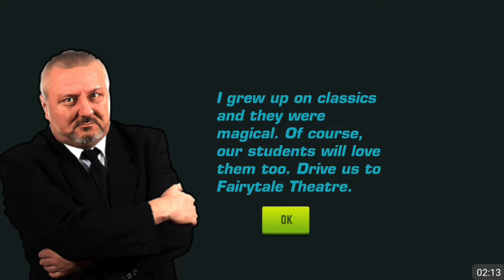Super School Driver 3D - Best Android Gameplay HD #2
Game : Super School Driver 3D

About Game :
It’s your NEW job as the School Bus Driver. Can you prove to everyone that you’re perfect for it? From the makers of super hit driving games like Parking Frenzy and High School Driving Test comes a challenging 3D bus simulator game called Super School Driver 3D.

The pressure is on. You’ve got to pick up the kids and drop them to school and handle the traffic. The Dean is quite a tough cookie but if you do your job right, then you might earn those rare praises.

Enjoy maneuvering the big bus around the city. Drive the students to interesting locations and learning centers. Avoid all the obstacles and keep an eye on the timer. Impress everyone and become their favorite driver!

Are you ready to push the pedal and live up to the demands of the job? Play Super School Driver 3D for FREE @Games2Win from Google Play Store and find out!

Super School Driver 3D Features:
- 75 challenging missions.
- 6 different School Buses to drive in.
- Drive through 2 different cities.
- A Free Drive mode to through both cities.
- 3 assisting camera views, including Dash Board view (in-car view)
- A cool 3D city with interesting places to visit.
- A Dean with crazy expressions.
- Enjoy the realistic driving mechanics.
- Experience real life pressure.

About Games2Win:
Games2Win is a fun company that believes in creating amazing and enjoyable games for all ages. We have over 800+ proprietary games that are available both online and on mobile. Some of our smash hit games are Parking Frenzy, High School Driving Test, BFF High School Fashion and Power Cricket T20. Currently, our company boasts of 94 million app downloads and 3 million gamers a month. And this is just the beginning!